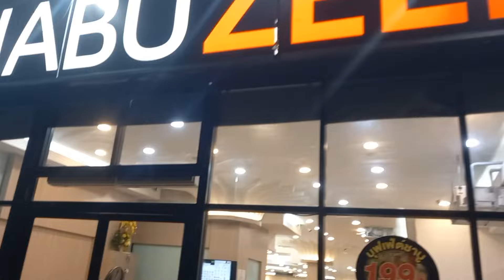Das Shabu Zeeb in Surin,all you can eat.